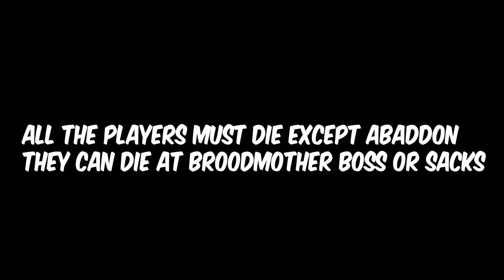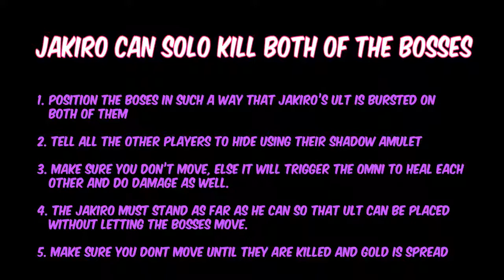Dota 2 Siltbreaker Act I Temple of Ermacor Zone 6 How to get 3 stars dota 2 pro sumiya miracle-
-~-~~-~~~-~~-~- dota 2 pro sumiya miracle- siltbreaker